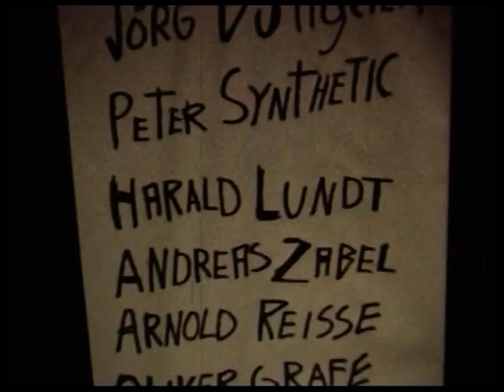Peter Synthetic The Gollob original score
The chief inspector is dead/ The end of the Gollob - music copyright : Peter Synthetic & Great Mixer Teen Gum.